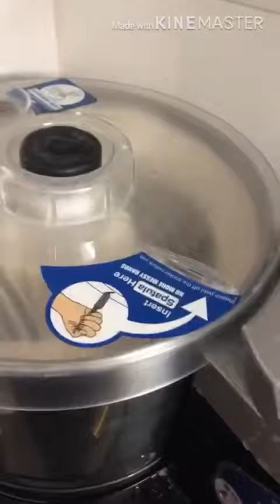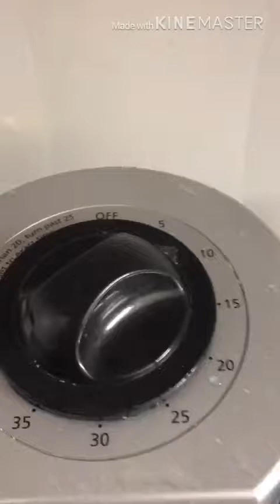How to grind idli dosa (part2)